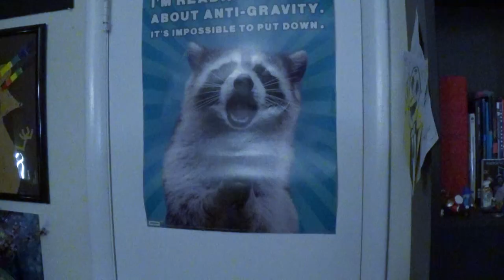The Schlitz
On the eve of his coronation, Prince Gahuzamen is visited by the ghosts of his forefathers. Will he have what it takes to lead his people to victory? Or will he succumb to the fate of dogs like his father before him? Heavy is the head that wears the crown.